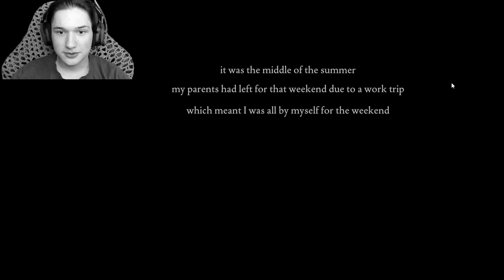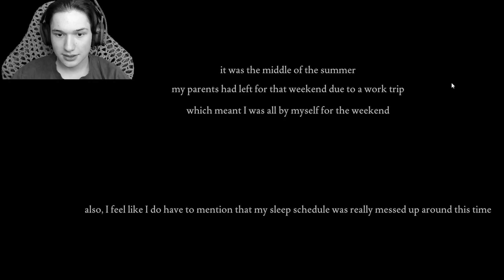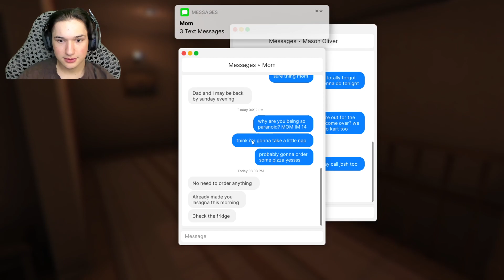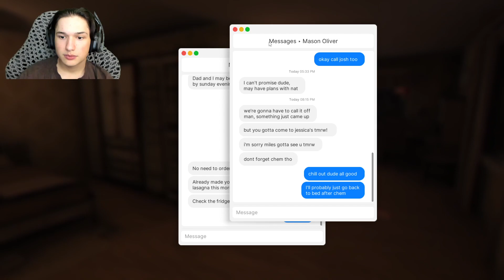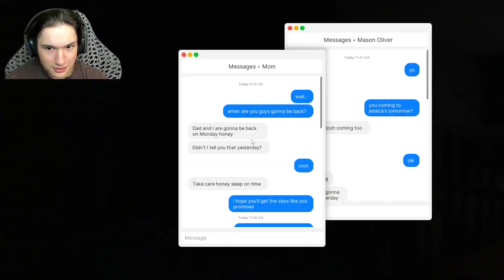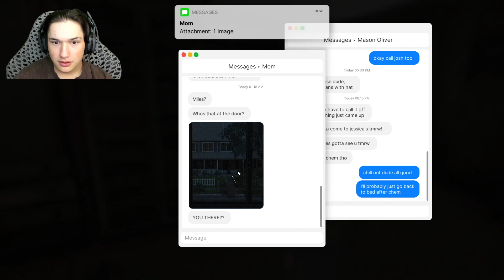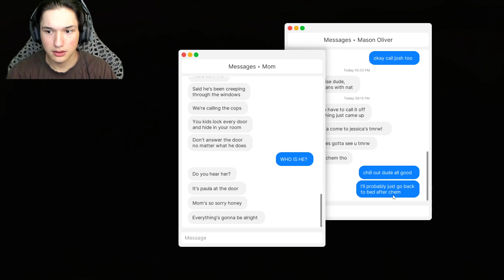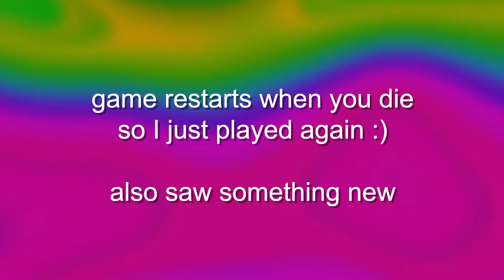A CREEPY MAN IS TRYING TO BREAK IN! (Fears to Fathom: Home Alone)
🎭 SNAPCHAT ➔ heyitsedge